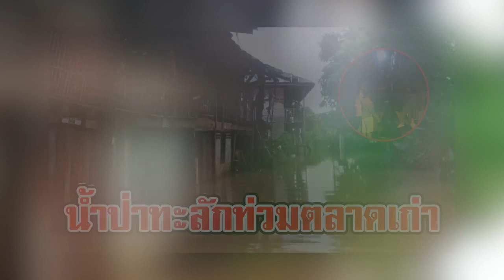น้ำป่าท่วมชุมชนตลาดเก่า